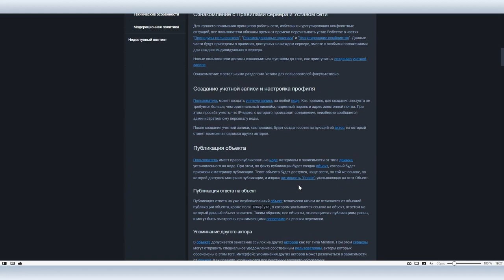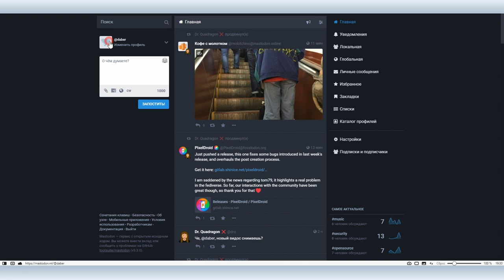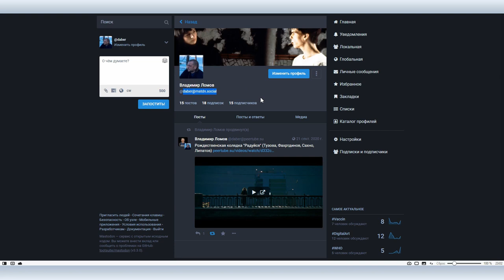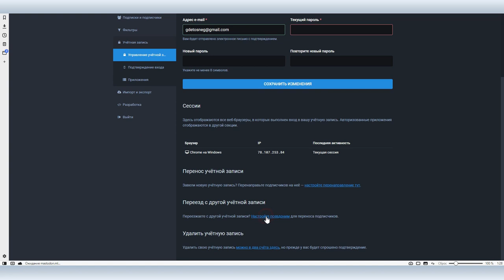Как переехать на другой сервер в Mastodon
Теплица LIVE: долой цифровое рабство, привет Mastodon // Эфир 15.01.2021.

Переезд осуществляется буквально в два клика. Вам нужно создать новый аккаунт и включить редирект на старом.